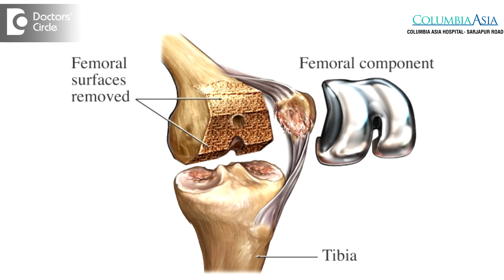What are the disadvantages of Knee Replacement? - Dr. Bala Murali Krishnan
Total knee arthroplasty is indeed a major surgery. However it has  been  routinely  performed in a  lot of  centres  and the success of a total knee replacement is about  98 to 99 %. Though it is a routine surgery, it has its own advantages, complications, risks and benefits. The  disadvantages particularly of  an artificial joint is  very  much  obviously as it  can never replicate a normal original  knee  joint, however the surgery  is done particularly  to give a  very painless, mobile, and  stable joint. So a  knee replacement arthroplasty  tends  to give  us  all these  advantages.